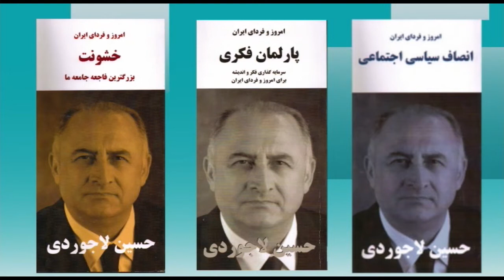امروز و فردای ایران با دکتر حسین لاجوردی سه شنبه 21 مهر- تلویزیون ایران فردا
از شما دعوت می کنیم که به تماشای بیست و هشتمین برنامه “امروز و فردای ایران با حسین لاجوردی” بنشینید. حسین لاجوردی، متخصص آمار و جامعه‌ شناس و بنیانگذار و رئیس کنونی انجمن پژوهشگران ایران است. او در سالهای ۱۹۷۳-۱۹۷۶ مدیر اجرایی پروژه رشد جمعیت در ایران (زیر نظر سازمان توسعه و جمعیت ملل متحد) بود و در سال ۱۹۷۸ دکترای خود را در زمینه جامعه‌شناسی از دانشگاه سوربن دریافت کرد.